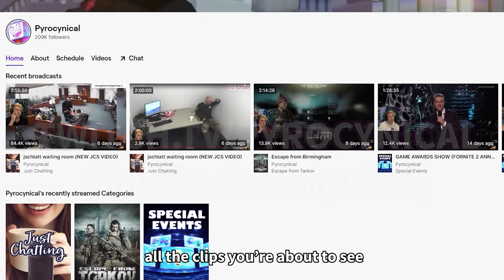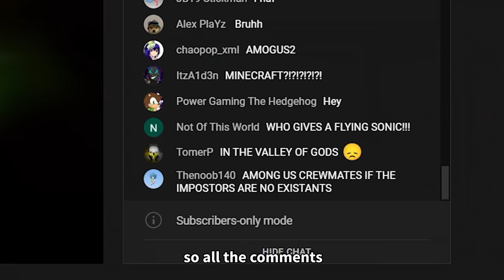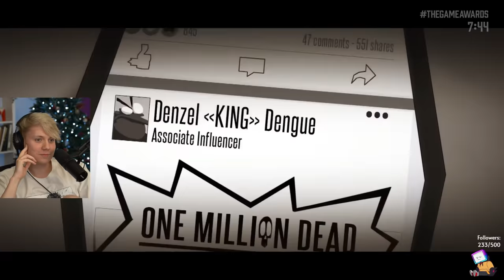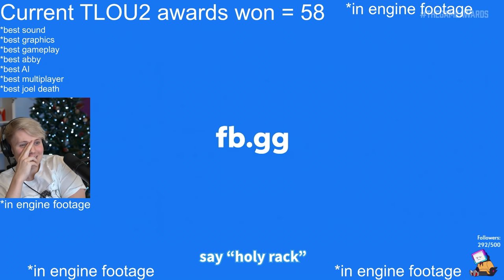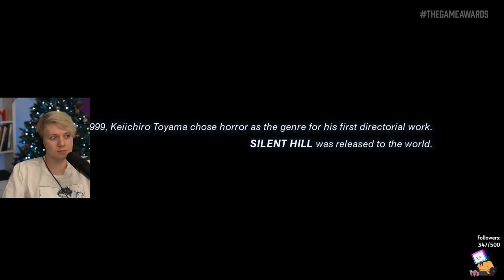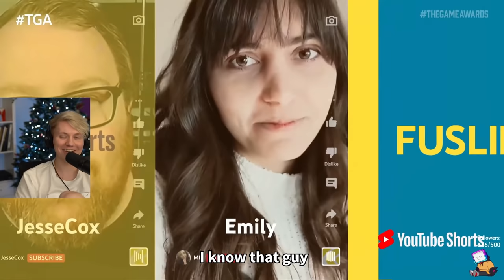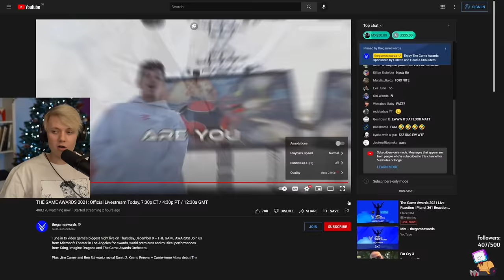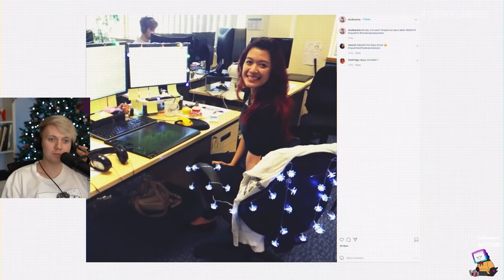The worst stream ever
Also don't watch the new Matrix film. It's not very good

@nopeify (Blue text)
@Ramsker (Purple text)
@DolanDark (Yellow text)
@Sive (Green text)